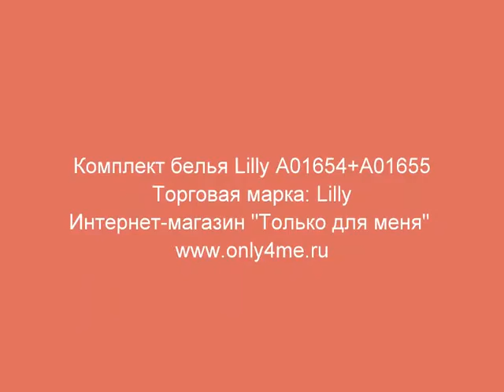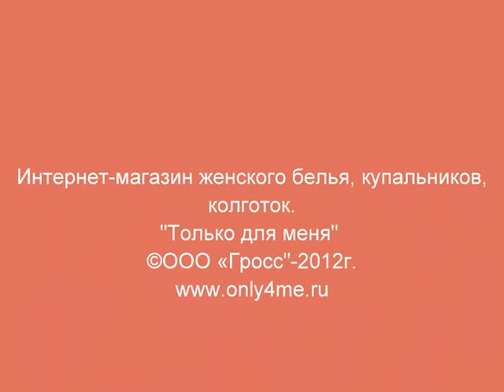Комплект белья Lilly A01654+A01655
Торговая марка: Lilly
Виды товара: Пуш ап
Состав материала товара: 70% хлопок, 25% ПА, 5% эластан
Страна производитель: Италия
Бюстгальтер пуш-ап с гелевой чашкой + Трусы-стринг женские. Внимание! Бюстгальтеры маломерки в объёме! Размер B2 следует читать как размер В1 и т.д.